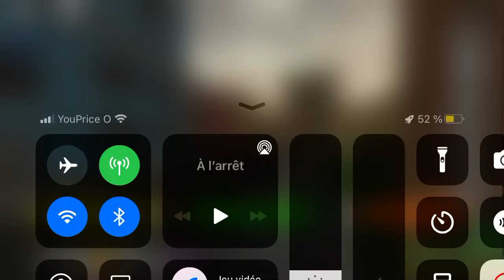Op Aimclock Tool Script | (IOS & Android)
Credits to Owner - unknown

get the script in the comments